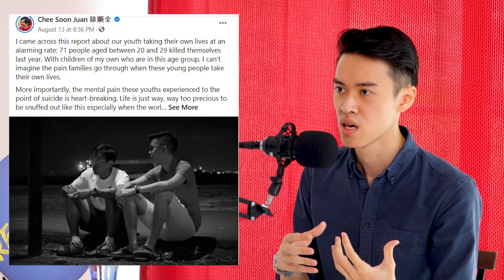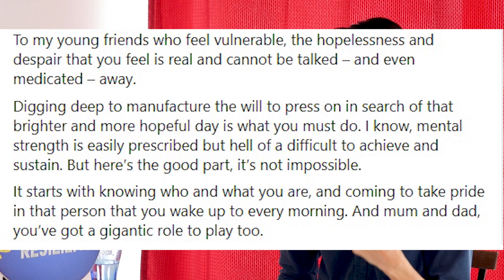Dr Chee Soon Juan On Family, Struggles, Resilience, Mental Health & Education - #20 RwRPodcast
Many know Dr Chee as an established politician with a strong presence, but fewer know who he is as a father, a friend and a person. We discuss Dr Chee’s upbringing, struggles and family, before discussing themes of resilience, mental health, youth and education ('show more' for timestamps).

Timestamps:
0:00 Introduction
3:03 Outline of Podcast & How Dr Chee was like as a youth
8:39 Principles that Dr Chee’s parents taught him
11:30 Dr Chee’s relationship with his late Mum
14:06 Parenting tips that keeps his family closely knit & Values he inculcates in his kids
24:48 Message to family
26:26 Dr Chee shares his struggles
35:49 On mental health amongst youth and encouragement to overcome
49:10 Why youth? & Gaps in the education system
59:46 Suggestions for improvement and cultural shifts
1:05:40 Social mobility in youth: balance between hard work/resourcefulness VS resources/privilege
1:12:27 Final Quick Fire Q and A on Dr Chee’s Reflections and Resilience

Rebound with Resilience is also a trusted training provider to schools and organizations. Do find out more/enquire about our talks or workshops focused on raising resilience and mental wellness.

Note from host:
On 4 Sep 2015, I listened to a speech on Youtube. I had no idea who the speaker was. Yet, I was brought to tears. I didn’t just hear the words, I felt it.

I felt the passion to build a more compassionate, humane society. I felt it when he said we must care for the less fortunate. And most of all, I felt it when he said we must have the courage to dream and to stand up for others.

One line viscerally connected with me.

“I tell my kids if you see someone getting bullied, you must intervene, even if you get pommeled…I tell them.. that it’s better to end up with a bloodied nose, than become cowardly and indifferent in the face of injustice”

Back then, I had just overcome some mental health issues. In that journey, there were times I felt alone, and utterly helpless. I was fortunate - I had help and the best parents in the world.

With the gratitude of recovering came a deep drive and a dream- to champion to a more inclusive, compassionate and resilient society, where we define success not just by our accomplishments, but by how we treat people who do not have any accomplishments. And where we help youth to understand how ridiculous it is to define their worth by the alphabet.

So I pursued that dream. Almost exactly 5 years later, it is surreal and an absolute privilege to share this podcast with everyone.  It was incredibly heart-warming to converse with Dr Chee in person, and not just a public figure on my screen.

It is worth noting that when I first wrote to Dr Chee, he kindly commended my work and told me “he’ll work some things out” before setting a date of the podcast. I found out later that those “things” was caring for this Mum in her final days. What really touched me, was that he emailed to confirm the date during this time - he cared for and kept a random guy like me in his thoughts despite the situation. Just like when I watched his speech, I had no words. Only tears.

Lastly, I (and the organization) are politically neutral, and this podcast was done from a humanistic angle. Further, regardless of political beliefs, anyone can learn from Dr Chee’s resilience, compassion, and how he raised his family. I hope my (and the younger) generation grow up and discuss our future with empathy, even if we don't fully agree on everything. That's the way we must move forward. Enjoy the podcast 😊